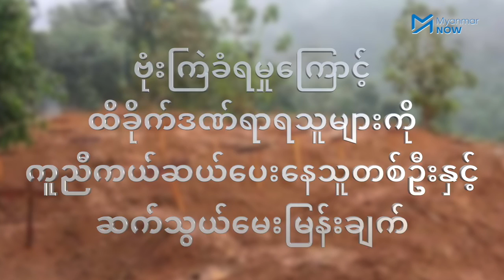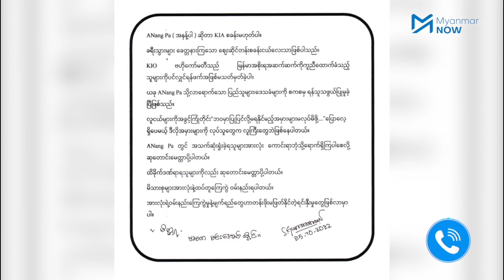'အနန့်ပါ' ဗုံးကြဲခံရမှု နောက်ဆုံးအခြေအနေ ဆက်သွယ်မေးမြန်းချက်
"ကမ္ဘာကျေပေမယ့် ဥဒါန်းမကျေဘူး"
'အနန့်ပါ' နောက်ဆုံးအခြေအနေ ဆက်သွယ်မေးမြန်းချက်
တနင်္ဂနွေနေ့ ညက လူပေါင်း ၆၀ ကျော် သေဆုံးစေခဲ့ပြီး ရာနှင့်ချီဒဏ်ရာရစေခဲ့သော ဖားကန့်ခရိုင် အနန့်ပါ၌ စစ်ကောင်စီတပ်၏ ဝေဟင်မှ ဗုံးကြဲမှုကြောင့် သေဆုံးသူအရေအတွက်မှာ ပိုများလာနေသည်။

ကချင်လွတ်လပ်ရေးအဖွဲ့(KIO) တည်ထောင်ခြင်း ၆၂နှစ်ပြည့် အကြို ဂီတပွဲကို ဗုံးကြဲသည့် စစ်ကောင်စီက လူနာသယ်ခွင့်ပါ ပိတ်ထားရာ ဒဏ်ရာရသူများကို ဖြစ်သလို ကုသနေရသဖြင့် နောက်ထပ်သေဆုံးသူ ဆယ်ဂဏန်းခန့် တိုးလာသည်ဟု ကူညီကယ်ဆယ်ရေးဆောင်ရွက်နေသူများထံမှ သိရသည်။

ထိုဖြစ်စဉ် နောက်ဆက်တွဲအဖြစ် စစ်ကောင်စီက ညမထွက်ရအမိန့်ပါ ထပ်မံထုတ်ပြန်ထားသည့် အခြေအနေများနှင့်ပတ်သက်ပြီး ကူညီကယ်ဆယ်ရေးဆောင်ရွက်နေသူ ဖားကန့်ဒေသခံတစ်ဦးကို Myanmar Now က ဆက်သွယ်မေးမြန်းထားသည်။

မေးမြန်း - မောင်ရွှေဝါ